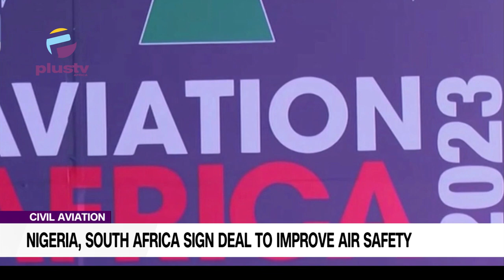Civil Aviation: Nigeria, South Africa Sign Deal To Improve Air Safety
Nigeria Civil Aviation Authority (NCAA) and South African Civil Aviation Authority (SACAA) have signed a landmark deal to signal a gradual movement towards unified civil aviation regulation in Africa.